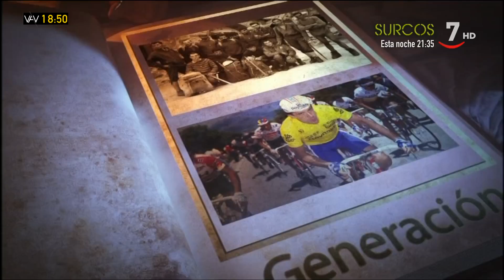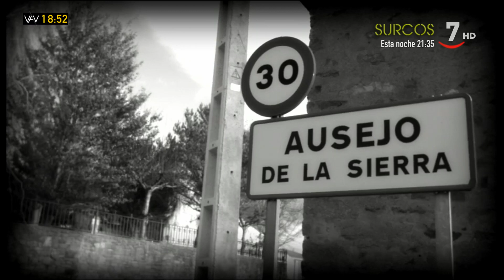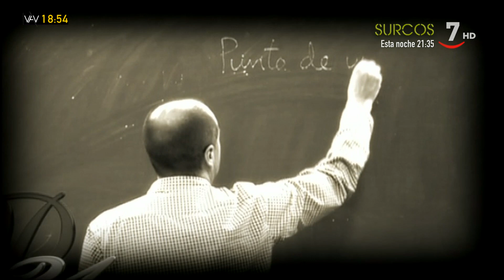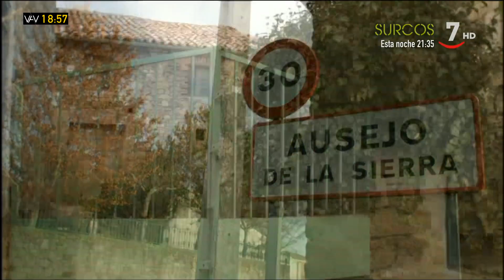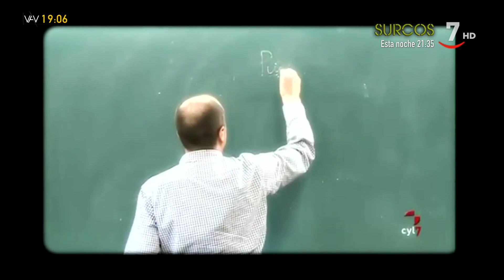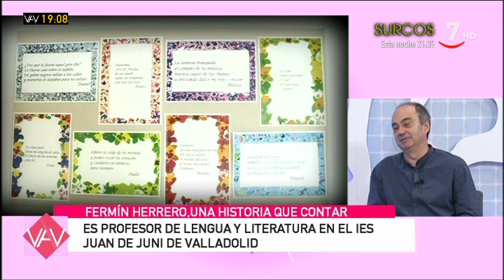Una historia que contar: Fermín Herrero | Vamos A Ver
VamosAVer (13/12/2019) Cristina Camell entrevista a Fermín Herrero en su espacio 'Una historia que contar'